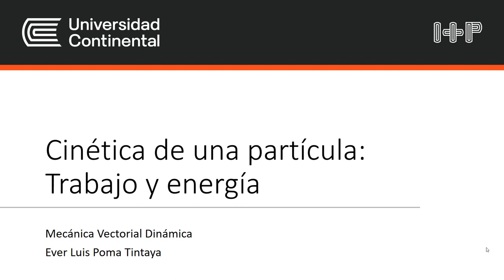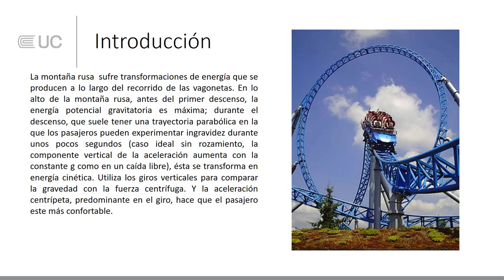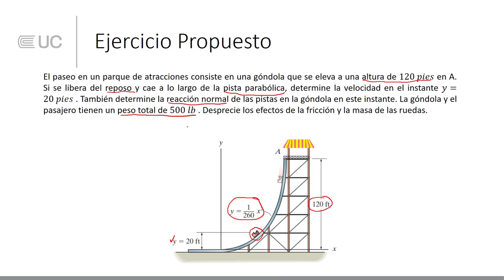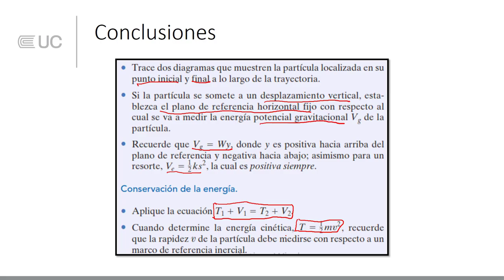Cinética de una partícula Trabajo y Energía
Asignatura: Mecánica Vectorial Dinámica
Modalidad semipresencial a distancia
Autor: Ever Poma Tintaya
Unidad 2
Título: Cinética de una partícula: Trabajo y energía
Video Tutorial